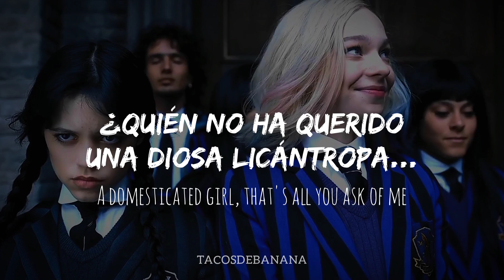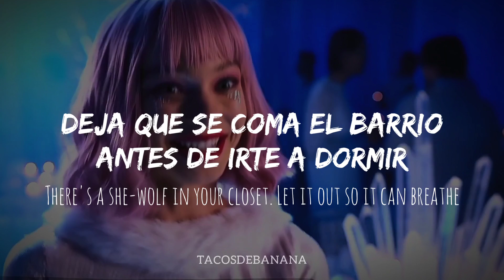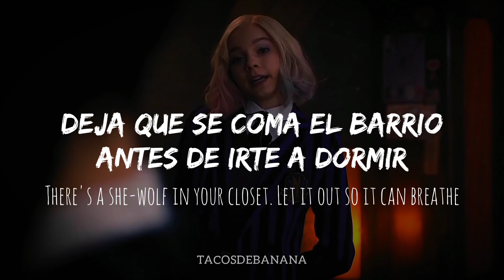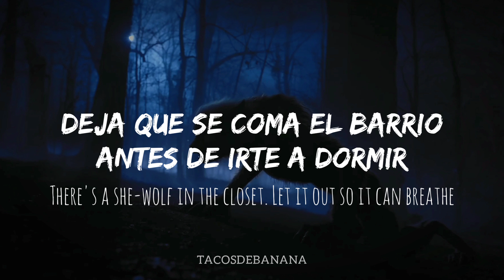Loba/She Wolf // Enid Sinclair (Wednesday) // Letra - Sub. english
⭐ Donaciones ❣︎

Shakira | Loba | Lyrics

Loba LETRA - Traducción Español/Inglés HD

AMV Enid Sinclair
AMV Wednesday